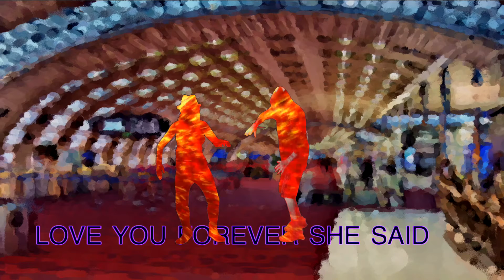DEJA VE AMSTERDAM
A true encounter at Gate 56 2E Charles De Gaulle Airport, Paris. For 20 minutes, but lasted a lifetime.